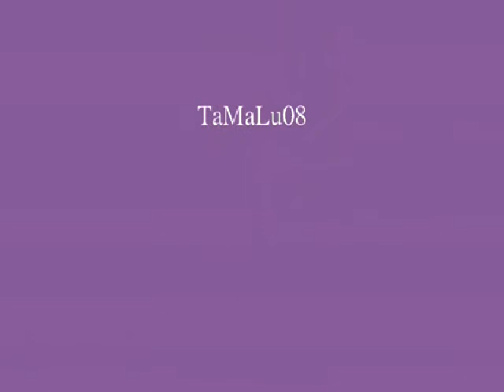FAME - SARANNO FAMOSI (Tribute to Gene Anthony Ray)